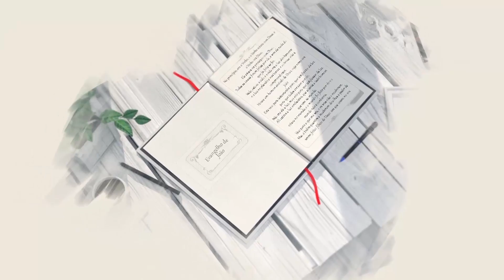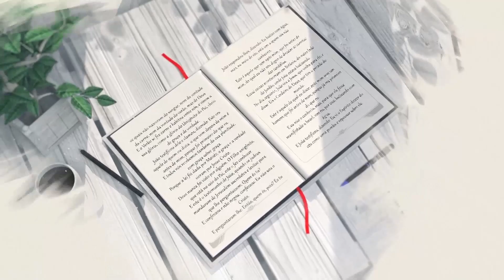Alcançando as Promessas por Meio da Fé | Reflexão Bíblica